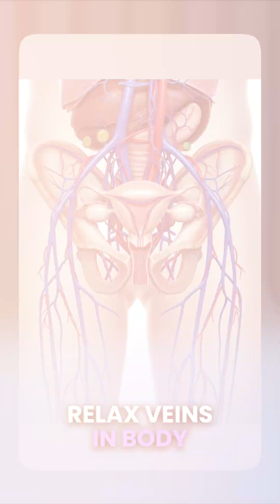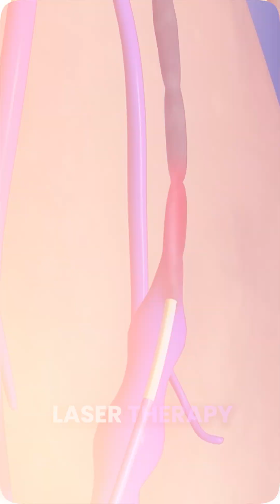Varicose Veins in Pregnancy? Here’s Why It Happens & What Helps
Those visible veins on your legs during pregnancy?
They’re more common than you think.

During pregnancy, your blood volume nearly doubles and hormones relax the veins — leading to varicose veins in many women.
The good news? They often fade after childbirth, and with simple steps like staying active, elevating your legs, and wearing compression stockings, you can manage them effectively.

At GIRI – Gleneagles Interventional Radiology Institute, our specialists offer advanced, minimally invasive treatments for varicose veins — ensuring faster recovery, less pain, and no major surgery.

🌍 Key Treatments:
• Uterine Fibroid Embolization (UFE)
• Varicose Veins Non-Surgical Care
• Liver Ablation, TACE, TARE
• Walk-in Biopsies & Breast Health
• Hemorrhoid Embolization (Emborrhoid)
• Prostate Artery Embolization (PAE)
• Thyroid & Neck Tumor Care

💡 Benefits of Interventional Radiology at GIRI:
• No large cuts, less pain
• Quicker recovery, daycare procedures
• World-class technology at Gleneagles Hospital
• Trusted by patients & doctors worldwide

📍 Location: Gleneagles Hospital, Richmond Road, Bengaluru
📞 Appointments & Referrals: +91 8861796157